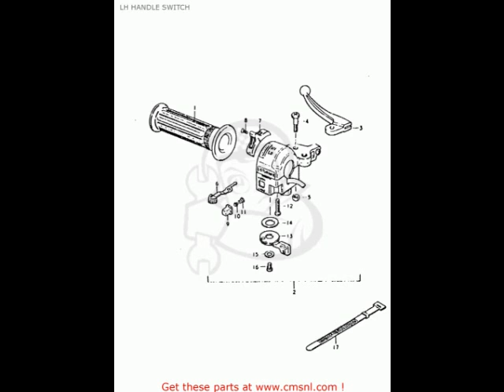suzuki fz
bruker manuel suzuki fz 50